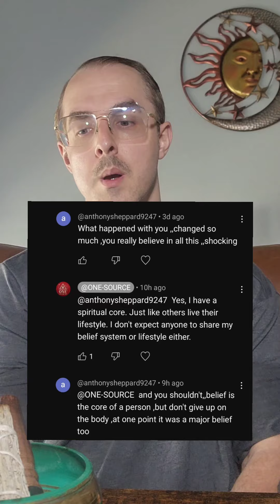Gay men... your value goes beyond sex or being physically attractive.